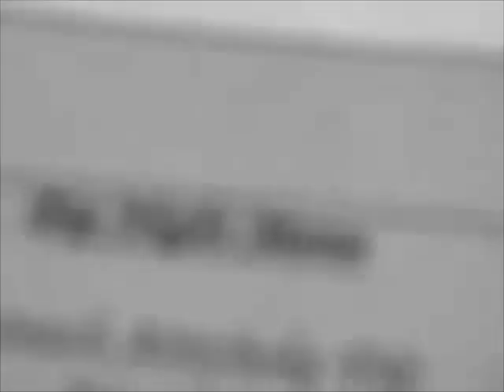lwak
last week at the university of king's college

featuring
big night
the naked art show / journalists for human rights art show
cube
northwest arm after party
a clip from interview, written by Jean-Claude van Itallie
a scene from camino real, written by Tennesse Williams

song - pioneer skies by the chemical brothers

rebeccah love
CVP